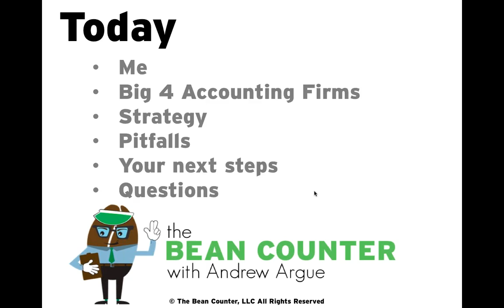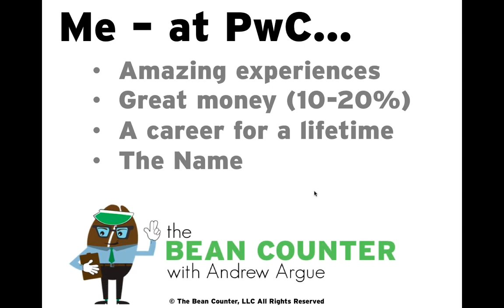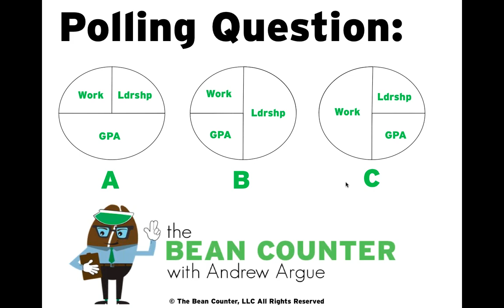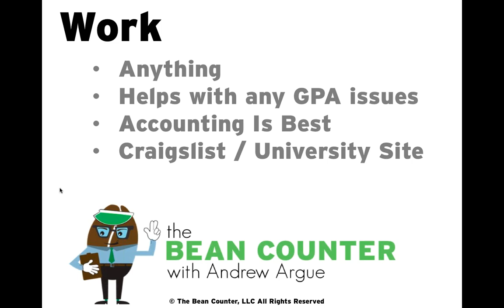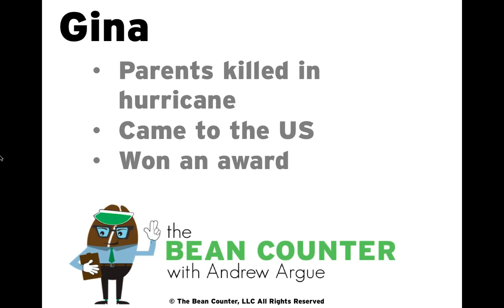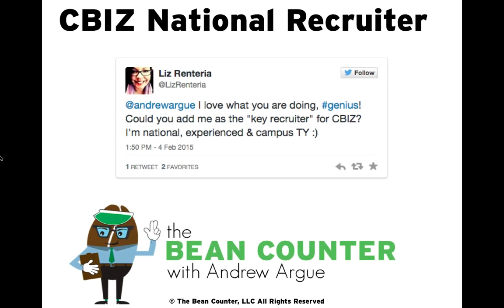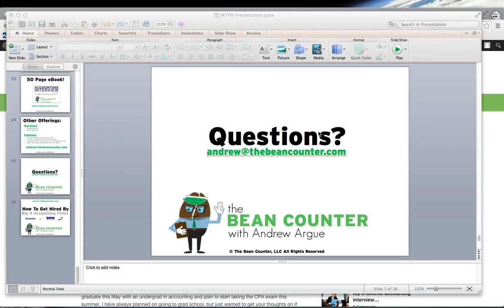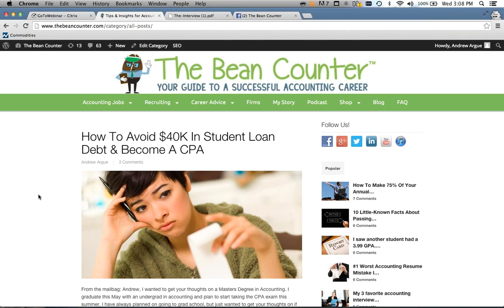Insights from a Big 4 Hire: How to Get Hired by Big 4 Accounting Firms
From Meet the Firms Week Spring 2015
Presented by: Andrew Argue, CPA

Have you been rejected by the Big 4 or are you just getting started with your job hunt? Whether you have a low GPA, no accounting experience, or the Big 4 aren't even on your campus, no worries! Andrew fell into all of those categories before he started at PwC.

Andrew Argue is a CPA who worked at PwC before he went out on his own to help accounting students get hired with the Big 4 and other accounting firms at The Bean Counter. He has reviewed hundreds of resumes and helped thousands of students through the entire hiring process, from starting your resume, to interviews! If you have any interest in working for the Big 4 of public accounting, this webinar is for you!